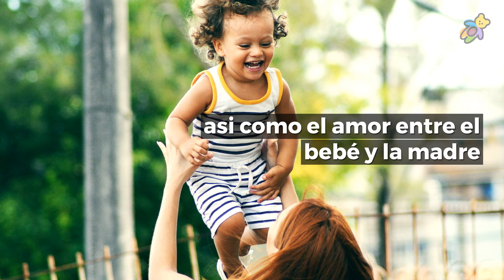Matronatación 👉¡Una actividad que amarás hacer con tu bebé!👶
¿Qué es la matronatación?

La matronatación es una actividad para los bebés que se realiza en conjunto con su mamá, lo que lo convierte en un ejercicio mucho más estimulante en cuanto a afectividad y estrechamiento de vínculo amoroso con mamá.

 💖 La matronatación es una fase previa a la natación formal, la cual es un ejercicio súper completo cuando de motricidad hablamos, ya que se trabaja gran cantidad de músculos del cuerpo.

👶 Mediante la matronatación el bebé estimula el sentido del tacto y fortalece su motricidad fina y gruesa significativamente.

🙋Los padres tienen un rol principal en la matronatación, porque el entrenador simplemente guiará los ejercicios, pero serán las mamás y papás quienes nadarán junto a sus bebés, disfrutando del agua y de ver cuánto le encanta al pequeño.

A las mamás nos encanta nos encanta compartir con ellos de las mejores experiencias que los ayudan a crecer y desarrollarse. La matronatación es una de esas actividades que podamos hacer con nuestros bebés y que hacen un gran impacto.

Hoy día la matronatación ha tomado mucha fuerza por los numerosos beneficios y lo divertido que resulta tanto para el bebé como para mamá, siendo el objetivo principal de dicha actividad el desarrollo de los niños. Más allá de convertirlos en nadadores profesionales, es reír y jugar con el agua junto a nuestro bebé. Además, estaremos poniendo en práctica la estimulación acuática con los bebés, ya que la matronatación es una de las actividades que forma parte de este tipo de estimulación temprana.

Veamos que es la matronatación, sus beneficios y no hay dudas que pronto querrás hacerla con tu bebé.

La matronatación es una actividad de estimulación temprana que además de ser un ejercicio nos permite compartir un momento único con nuestro bebé

👉¿Cómo son las clases de matronatación?

Las clases se llevan a cabo bajo la tutela de uno o varios especialistas que irán indicando a cada una de las madres y bebés participantes los ejercicios que realizaremos. Inicialmente, el bebé se introduce en el agua paso a paso, desde sentarlo en el borde de la piscina hasta cuando ya está dentro del agua.

Las clases de matronatación pueden tener una duración aproximada de 45 minutos.